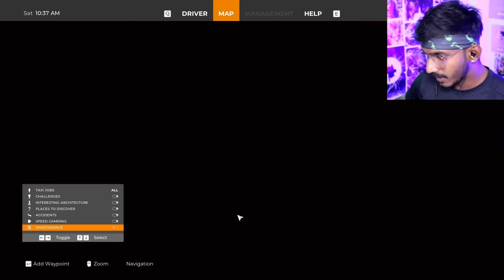I BECAME A TAXI DRIVER (தமிழ்) - Day 1